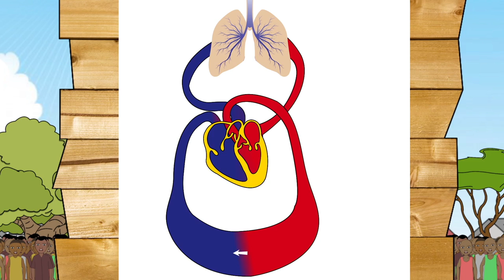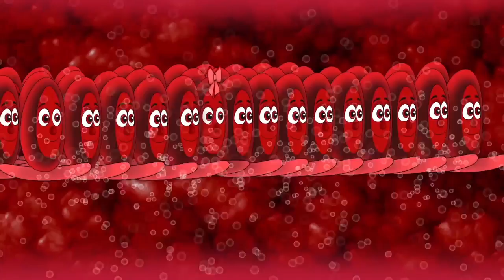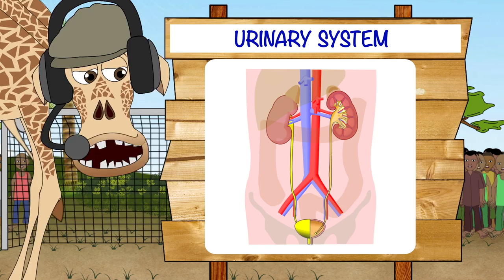Science Songs for Kids | Ubongo Kids | Positive Black Cartoons!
These fun yet educational science songs from Ubongo Kids will help you learn while having a great time!

Ubongo Kids is an animated educational TV series produced in Tanzania, which helps kids find the fun in learning. Edutainment, made in Africa, for Africa. More about Ubongo Kids

Watch Ubongo Kids on TV:
TANZANIA: Sat. & Sun. at 9:30am on TBC1
KENYA: Sat. at 9am on Citizen TV Kenya
RWANDA: Sat. at 9am on RTV